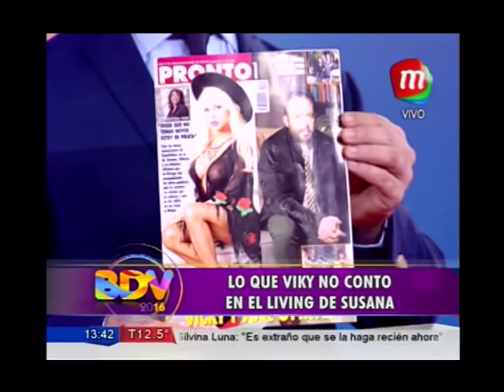BDV 13-07-16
Conducción Luis Bremer
Co conducción: Andrea Taboada y Mariana Brey
invitados: Julieta Diaz (Movil)-Ayelen Paleo--Ezequiel Ivan Lopez Cwirkaluk "el polaco"